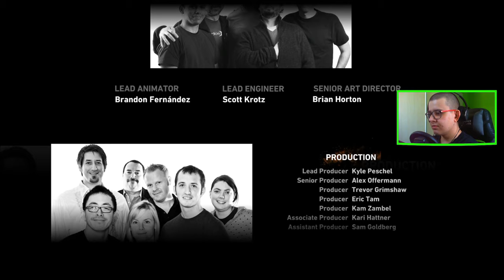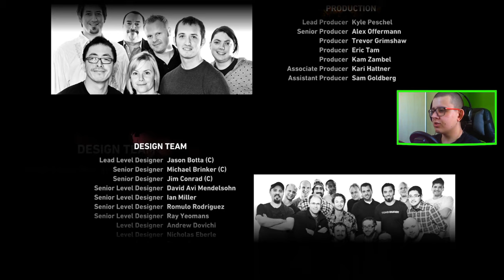TOMB RAIDER 17 : ZAKOŃCZENIE